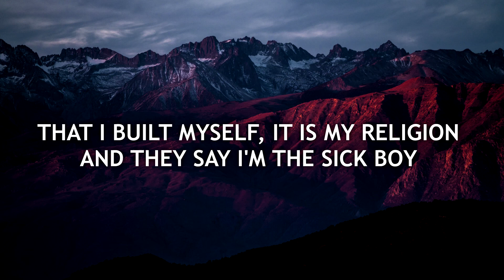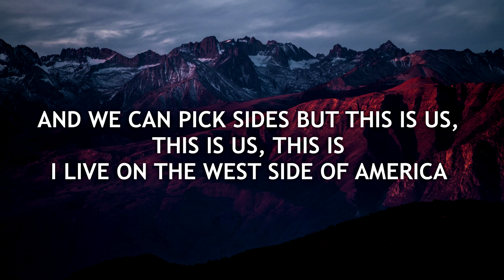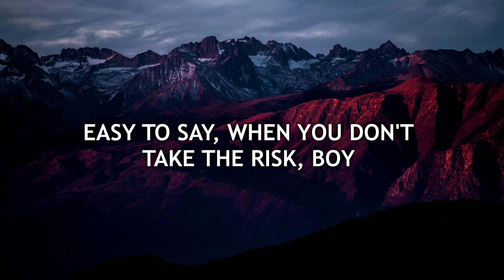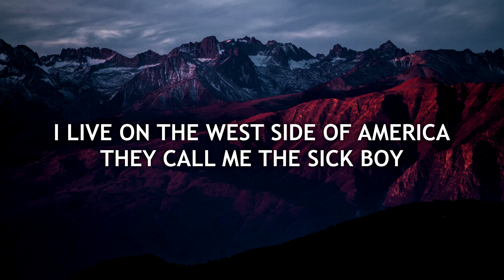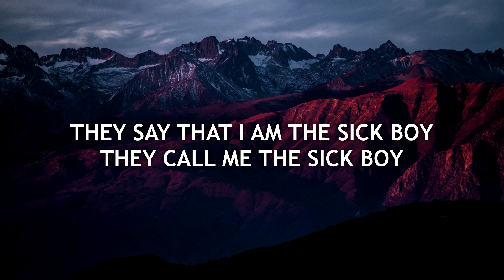The Chainsmokers - Sick Boy (Lyrics)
The Chainsmokers - Sick Boy (Lyrics) is a lyric video for the track "Sick Boy" by The Chainsmokers with a high-quality audio. "The Chainsmokers - Sick Boy" can be found on the following websites

"If we go down, we go down together."

[Verse 1]
And we can pick sides but this is us, this is us, this is

[Pre-Chorus]
And don't believe the narcissism
When everyone projects
And expects you to listen to 'em
Make no mistake, I live in a prison
That I build myself, it is my religion
We're united under our indifference

[Post-Chorus]
I am, I am, I am the sick boy

[Chorus]
They call me the sick boy

📷 Background used in 'The Chainsmokers - Sick Boy (Lyrics)' was made by ?